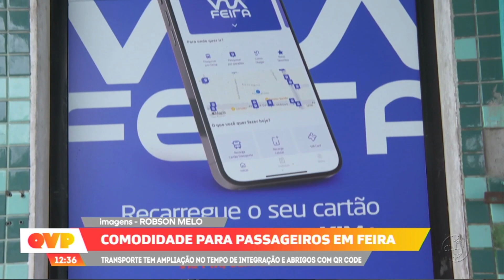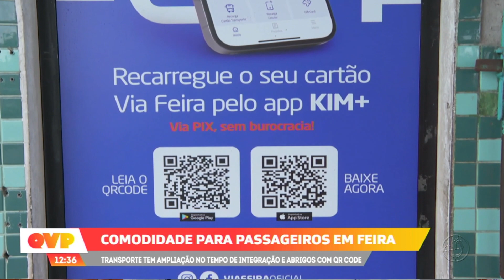Passando no Ponto: Inovações no transporte público de Feira de Santana leva comodidade aos usuários